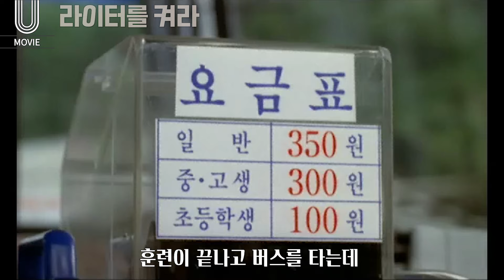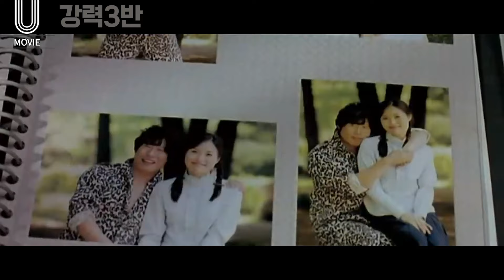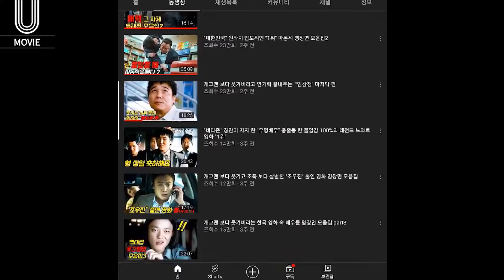배꼽 빠지게 웃겨주는 한국 영화 속 배우들 "명장면" 모음집